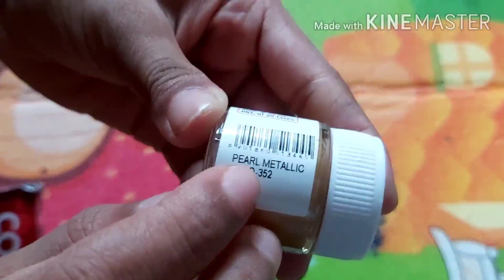😲Dates seeds bottle art/ഈത്തപ്പഴക്കുരു 😍കൊണ്ട് ഇങ്ങനെയൊരു idea??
നമ്മൾ വെറുതെ വലിച്ചെറിയുന്ന ഈത്തപ്പഴക്കുരു, മത്തൻകുരു മാത്രം കൊണ്ട് വളരെ എളുപ്പത്തിൽ ചെയ്യാവുന്ന, ഒട്ടും cash ചിലവില്ലാത്തതുമായ ഈ ഒരു bottle art, എല്ലാവരും try cheyyo... it's done my cute little daughter..😍😍😘

So hope you wil all enjoy this vedio  and will give  a hand to our success..